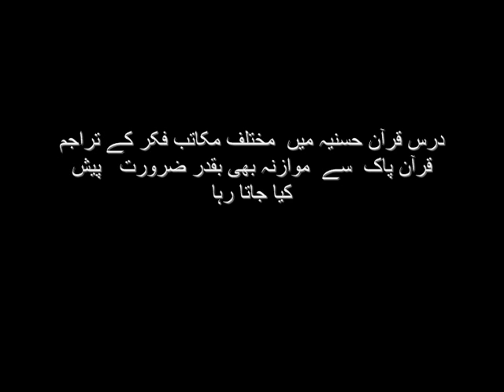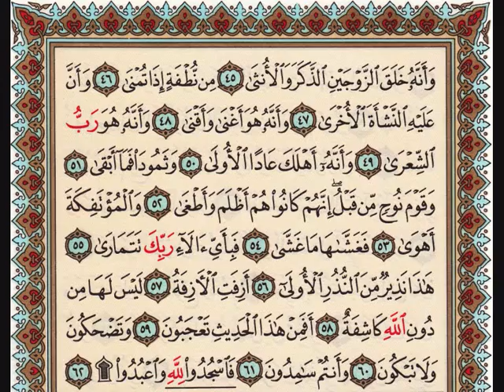Surah Najam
Dars Quran e pak by Hazrat Syed Muhammad Ameer shah gillani Rehmat ullah alaih for more